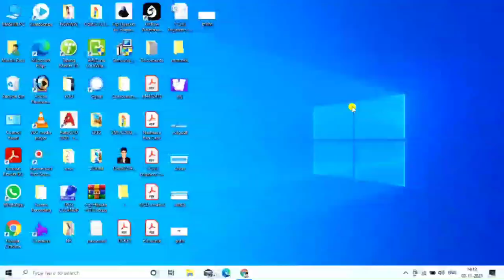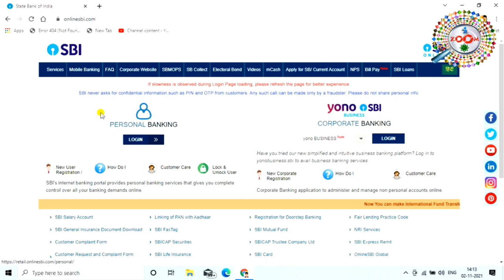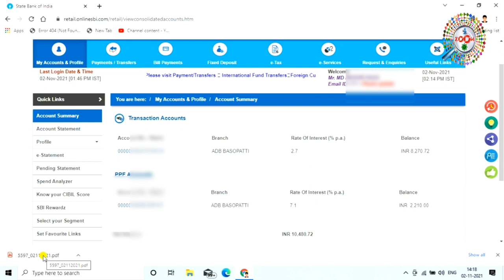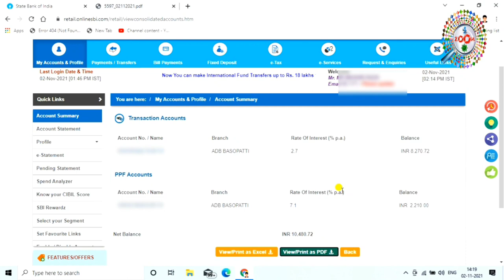SBI Bank Account me Kitna Interest 📑 बैंक अकाउंट में कितना इंटरेस्ट मिलता है ऐसे जाने👈 By Raza 👌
is video me aap ye dekhenge ki kaise ye check kiya jata hai ki bank account me kitna interest mil raha hai sarkar ke taraf se. mai aap ko iss video me details se bataya hu agar aap iss video ko last tak dekh lete hi to ap ko koye aur video dekhne ki jaryrat nhi hogi. kyou ki mai aap ko iss video me step-by-step bataya hu ki kaise aap ye dekhenge ki aap ke bank account me kitna interest mil raha hai...
Dosto agar y video aap ko pasand aaye to video ko like kar dijiye aur ha agar aap mere channel pe naye hai to cannel ko subscribe karna na bhulega ktou ki mai apne channel pe par day naya-2 video upload karta hu aur aap ko mere video se jarur jankari milegi. thanx for watching...

tags for reference : bank interest kitna milta hai,interest kitna milta hai bank me,state bank of india me kitna interest milta hai,sbi me kitna interest milta hai,aap ke account me kitna interest milta hai,kitna interest milta hai sbi account me,sbi me account kaise open kare,sbi me khata kaise khole,sbi me account kaise khole,state bank of india me account kaise open kare online,state bank of india me account kaise khola jata hai,kya tarika hai interest check karne ka,kaise interest check kare online,sbi interest check kaise kare,kya tarika hai sbi interest check karne ka,interest chck kaise kare,kaise sbi ka khata khole,internet banking kaise open kare,sbi internet banking kaise khole,sbi internet banking kaise open kare,kya tarika hai sbi internet banking open karne ka,kaise interest check kare,account me kitna interest,sbi interest,sbi internet banking,sbi account open,sbi account online open,sbi me khata kaise khole,sbi me account open kaise kare,kya tarika hai sbi me account oprn karne ka,kaise sbi me balance check kare,account me balance kaise check kare,kitna balance hai account me kaise check kare,zoom,zoom channel,taza,taza khabar,raza,engineerraza,engineer raza,interest,interest check online,interest check kaise kare,how to check sbi account interest

Engineer raza